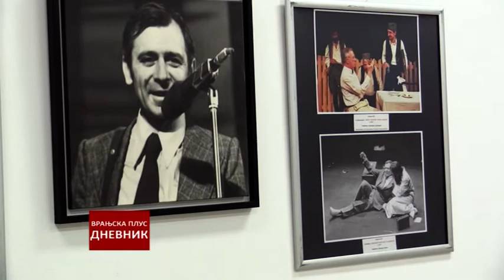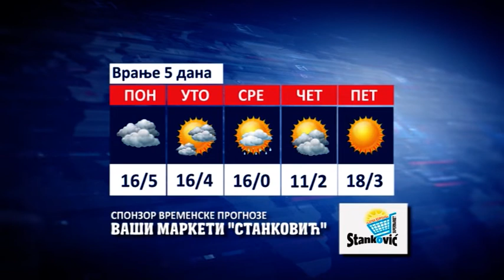Dnevnik 22 10 2018